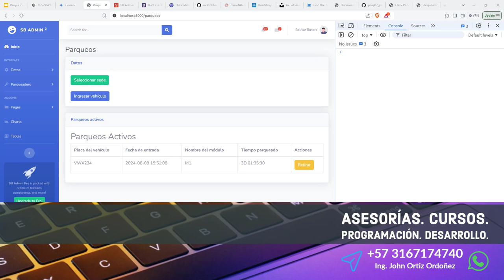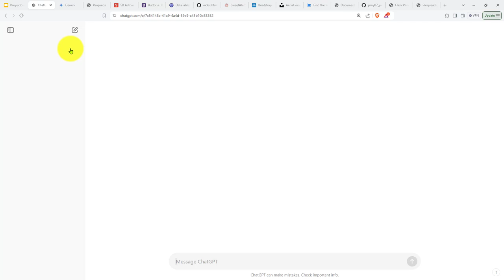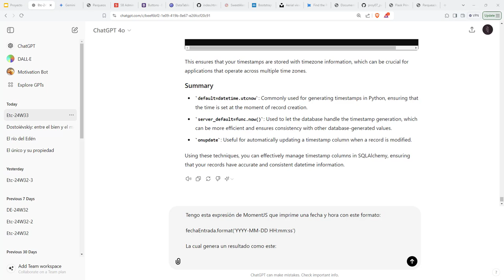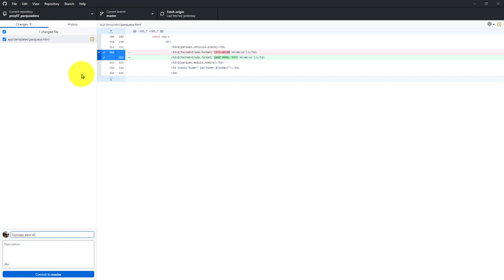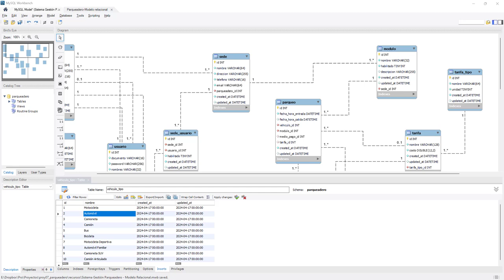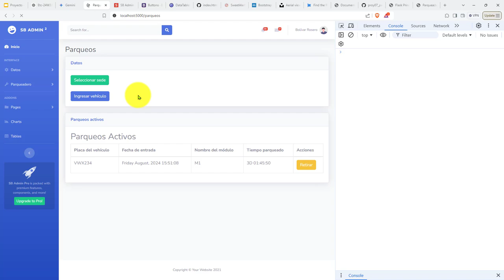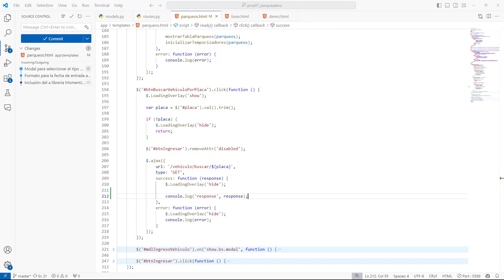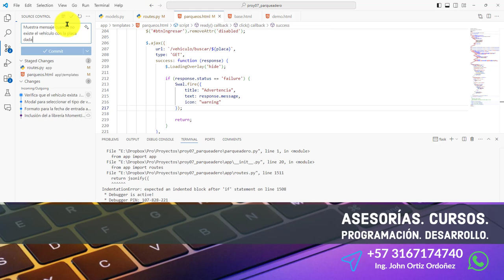377: PROYECTO 7 Formato Fecha de Entrada del Vehículo, Validación de Placa en una Operación de Ruta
377: PROYECTO 7 Formato de la Fecha de Entrada del Vehículo, Validación de Placa en una Operación de Ruta.